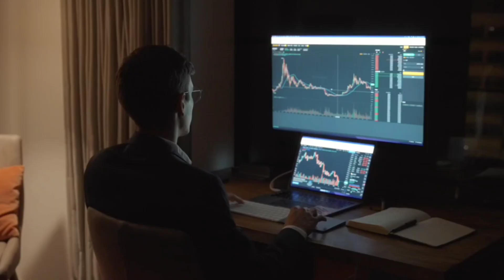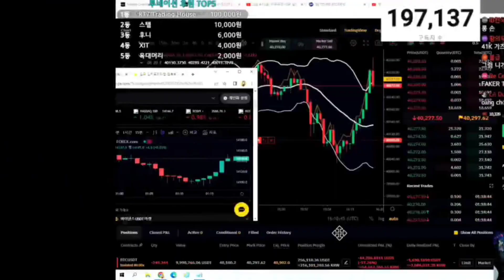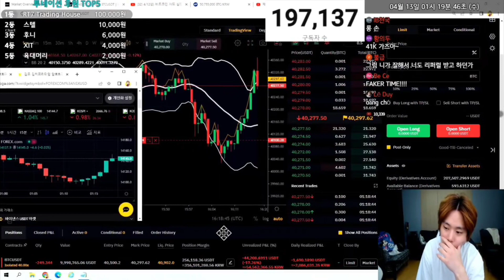Viral video - 76 crore ₹ loss in crypto live🥵